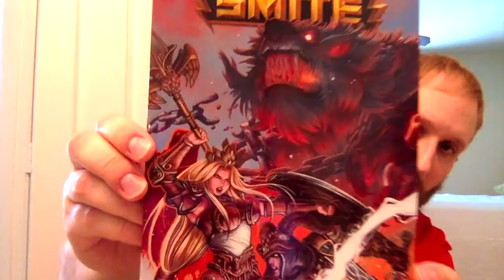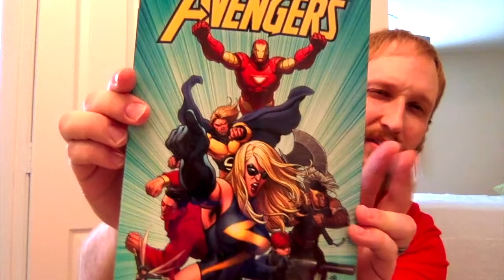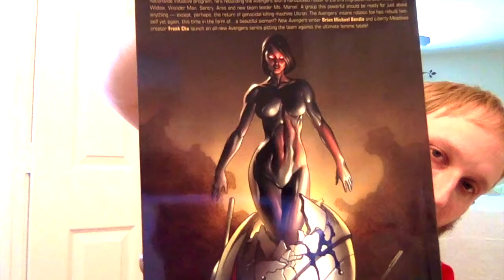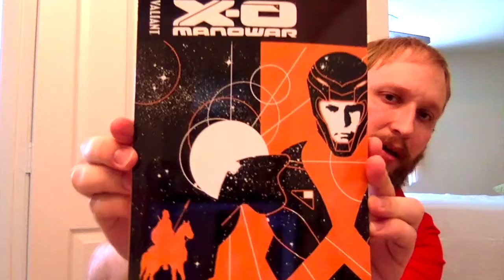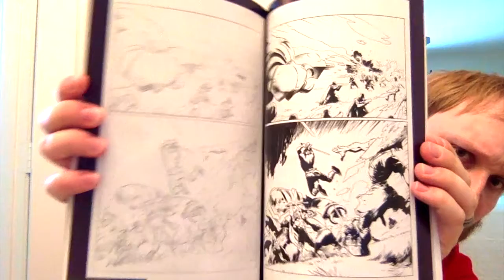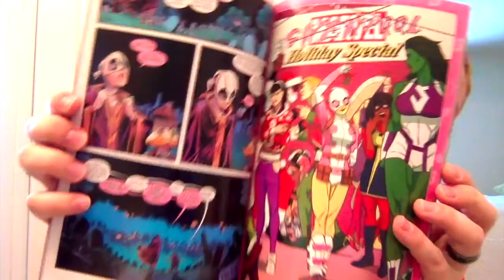Comic Bento Unboxing - Closeout Sale (wrong box)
n this video Carlin unboxes a closeout sale box from Comic Bento, which was the wrong box ordered. Comic Bento did fix the issue and shipped the correct box with no issues when contacted.